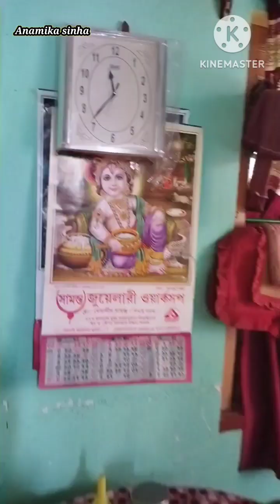কাউকে তেল লাগানোর চেয়ে নীজে করাই ভালো।সকালে মুড়ি, বেলায় বেলমাখা, দুপুরে মাছের ঝোল। জমিয়ে কাটলাম।